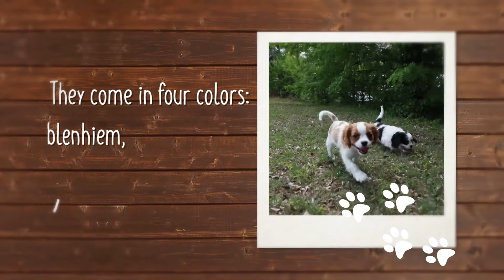Cavalier King Charles Breed Facts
The Cavalier King Charles Spaniel is an elegant, energetic toy breed that is compatible for city or country life. Successful in conformation shows, obedience, and agility, they also make wonderful therapy dogs due to their sweet, gentle natures. The breed also became a TV star when featured on “Sex and the City” as Charlotte York's dog. Their silky coats come in four colors Blenheim (chestnut and white), Tricolor (black, white, and tan), Ruby (solid red), and Black and Tan.

History

For centuries, the Cavalier King Charles Spaniel (a namesake of King Charles II of Britain) has been recorded in paintings and tapestries together with their aristocratic families. It is obvious from these works of art that Cavaliers were a luxury item and lived “the easy life” as house pets. Though used successfully for shooting small game, the Cavalier's true purpose has always been that of companion.

Temperament

Friendly and easy to train, the Cavalier is a trustworthy companion for children and thrives as part of a family. The coat requires weekly brushing, but no trimming. The breed is adaptable in their need for exercise, happy with either sleeping on the couch or taking long walks.

Toy Group; AKC recognized in 1995.
Average size: 12 to 13 inches tall at the shoulder and between 13 and 18 pounds.
Companion.
Environment

Apartment is fine.
Somewhat active indoors.
Be careful in hot climates.
Exercise

Daily walk is fine.
Grooming

Regular grooming recommended.
Average shedding.